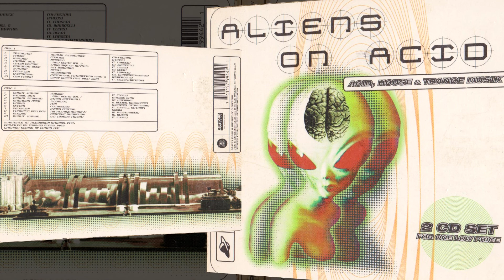TB Factor - Animal Resonance [1997]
From: Aliens On Acid (Double CD) 1 of 2
Label: OutLoud Records/ X Ray (Division of Cleopatra)
Format: 512KBPS.
Released: 1997
Country: U.S.A
Genre: Electronic Music
Style: House/ Acid/ Trance/ Techno